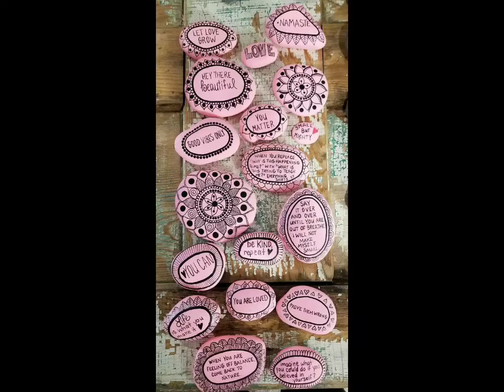pebble painting ideas|| stone art || Gorgeous rock painting#stoneart